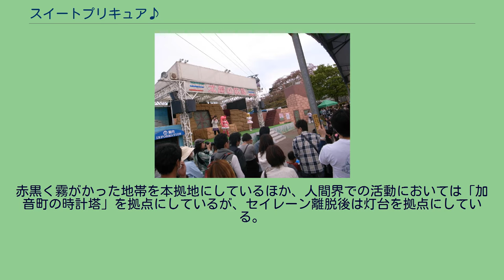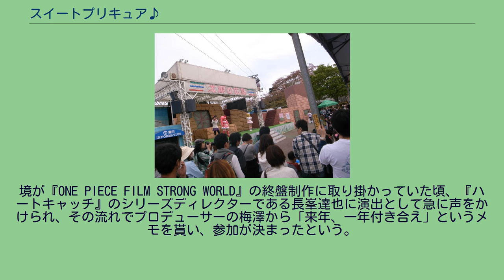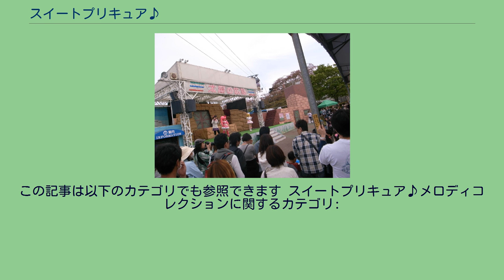スイートプリキュア♪